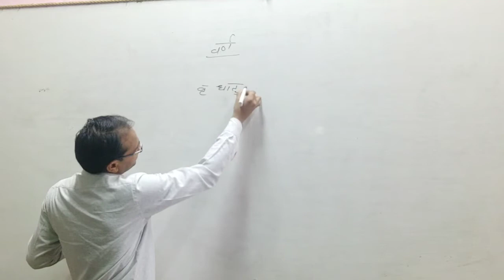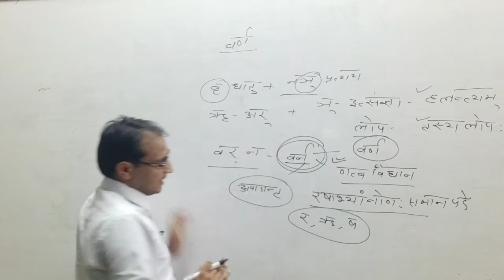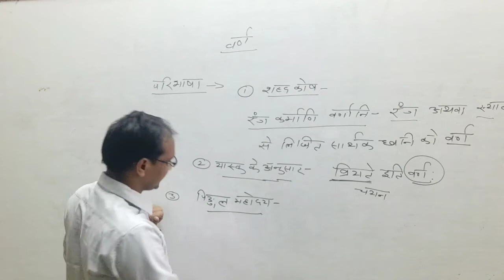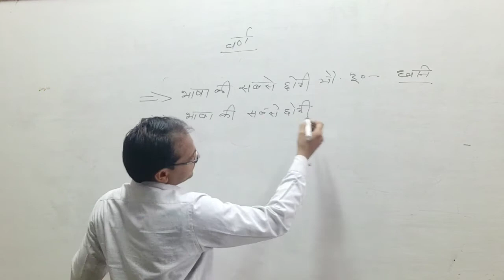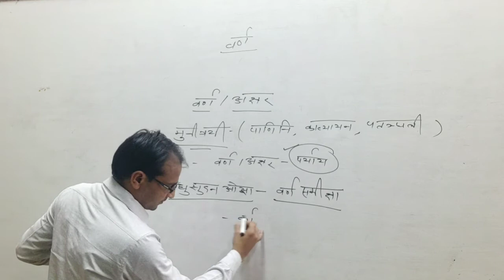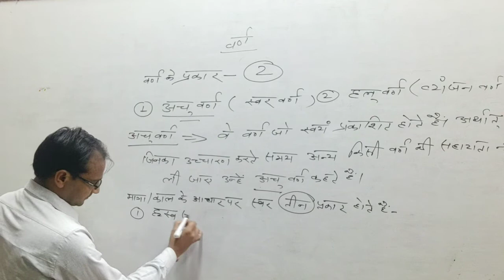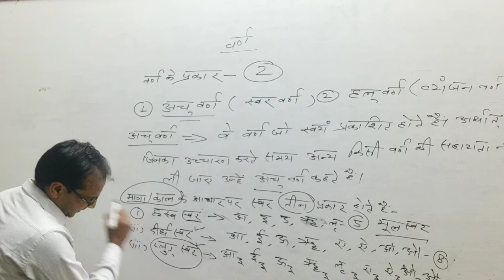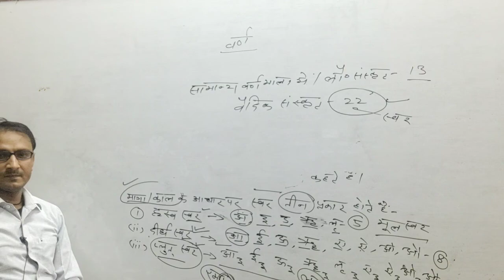संस्कृत व्याकरण। वर्ण ।आचार्य नीरज शास्त्री